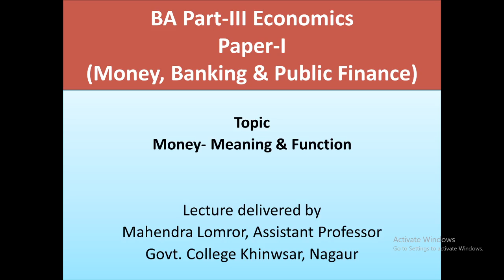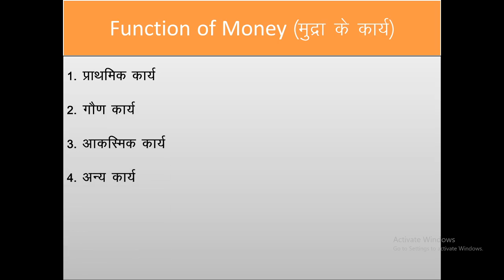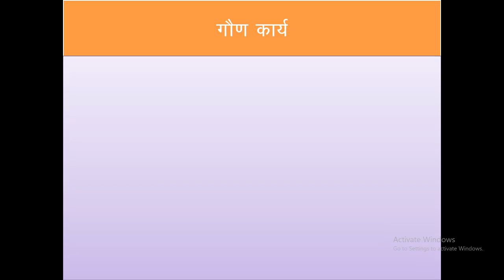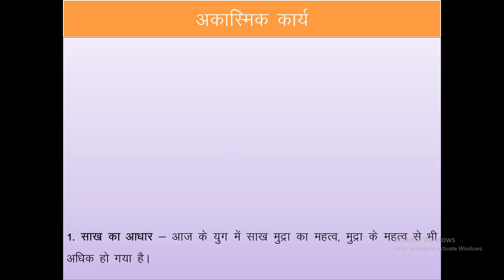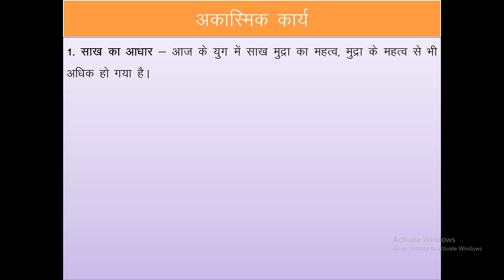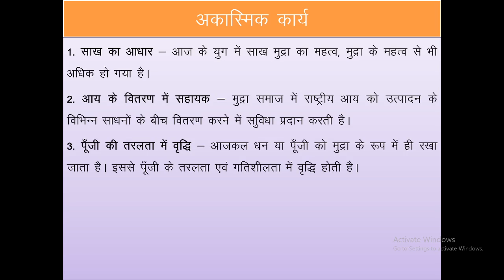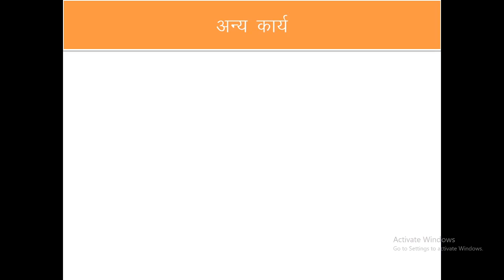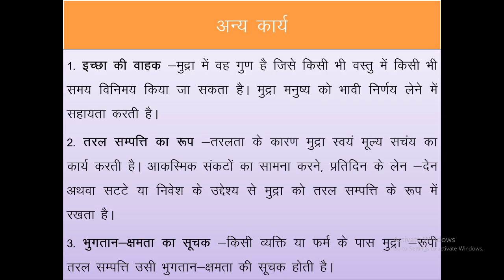Money Meaning & Function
Meaning & Function of Money